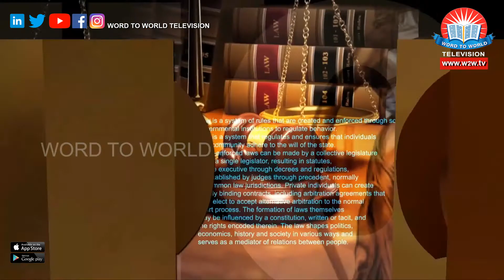Neethi Patha EPI 69 Dowry Prohibition Act 1961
Neethi Patha EPI 69